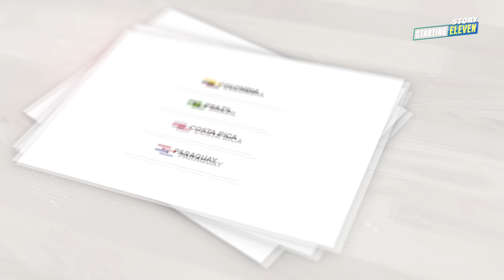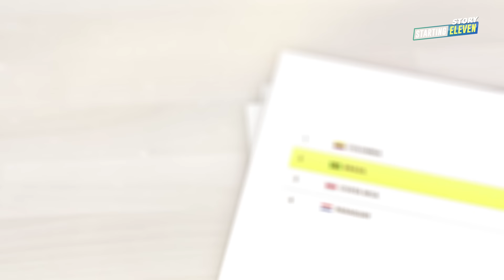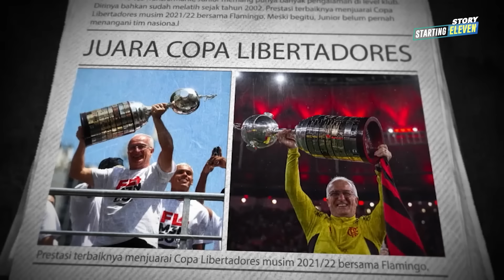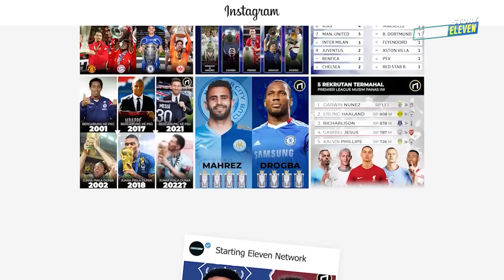Layakkah Menyebut Brazil Tim Terburuk di Copa America 2024?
Timnas Brazil gagal di Copa America 2024. Apakah mereka layak disebut sebagai tim terburuk di kompetisi tersebut?